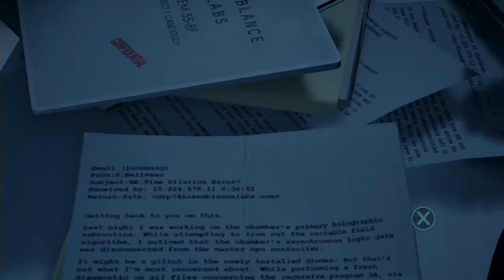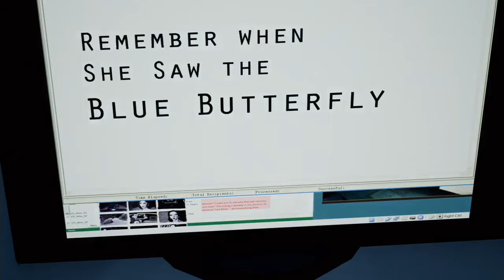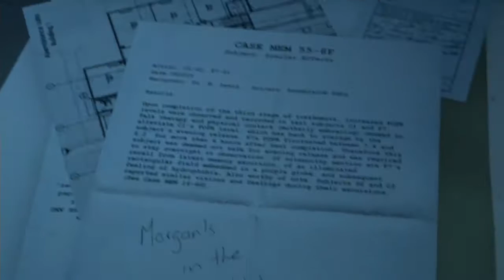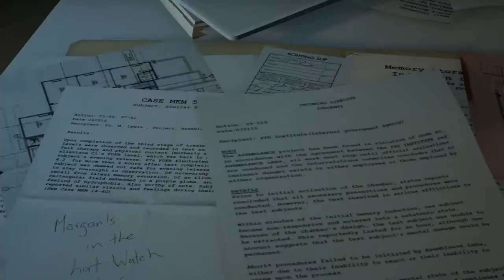Asemblance - 01 - Remember the Blue Butterfly - gameplay by LPGTube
In this series we take a look at Nilo Studio's  new psychological thriller mind-fudge of a game, Asemblance. Will we ever figure out what the hell we're doing? Will we get the fables white shift ending? Watch to find out!

Don't forgot to comment with ideas for future games!